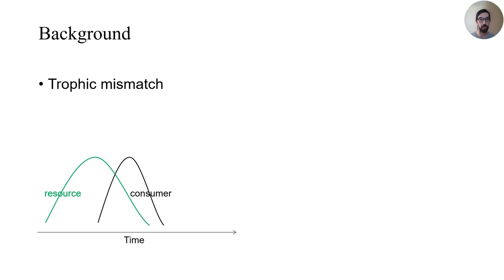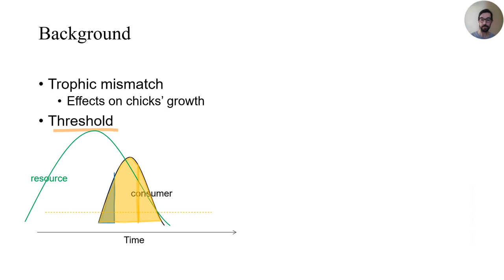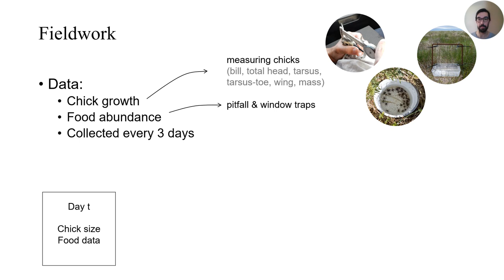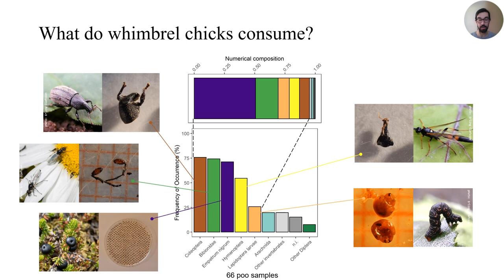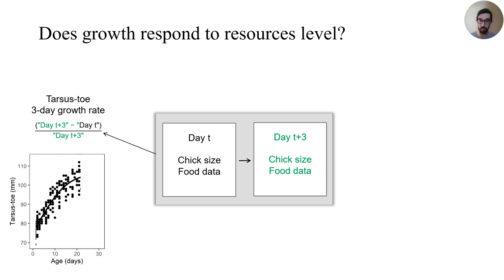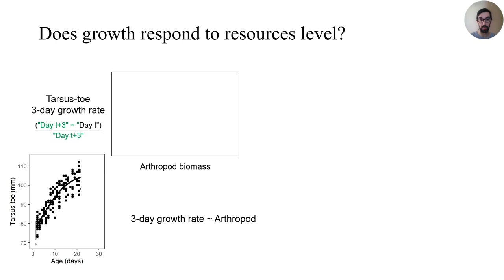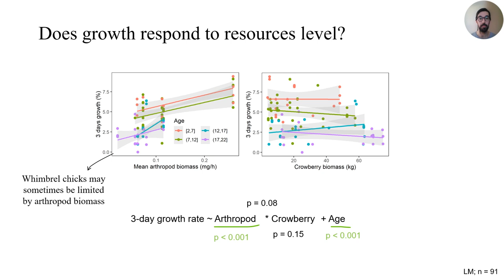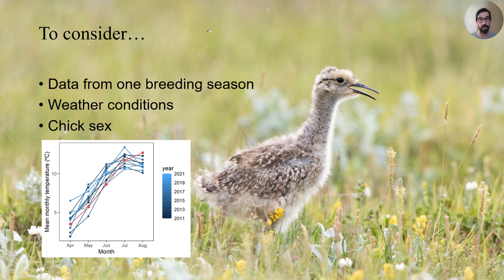Is Whimbrel chick growth limited by food in Iceland?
Presentation by Camilo Carneiro (@Camilo_Carneiro) at the British Ornithologists' Union (virtual) conference 2022